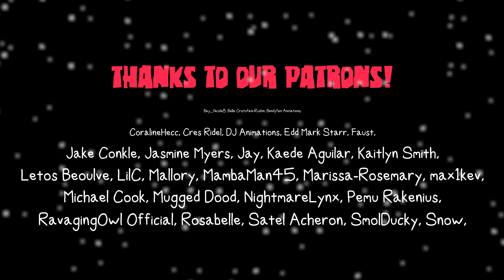Eddsworld - The Chronicles of Santa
Let us tell you a special story... The adventures of Sant-Ugh and the very first Christmas!

Additional Cleanup by
Matt Hargreaves

Storyboards by
Andy Clift
& Jon Lopez

Additional Illustrations & Graphics by
Collin Bogert
Andy Clift
Billy Crinion
Ana Palomino
Karla Sánchez

Written by
Matt Hargreaves
& Andy Clift

Directed by
Christopher Bingham
& Andy Clift

Produced by
Christopher Bingham

Starring
George Gould

Foley & Sound by
Dan Pugsley
Matthew Noble

Exec Producer
Matt Hargreaves

Eddsworld follows the brave adventures of Edd and his troublesome group of friends as they tackle zombies, demons, clones and everyday life.